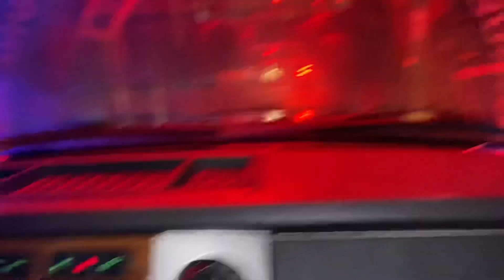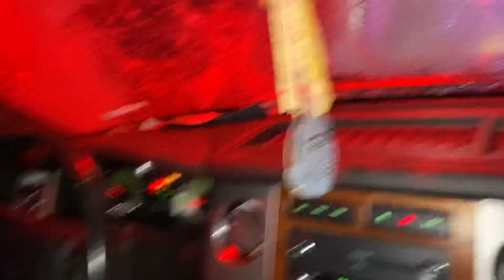EPIC SCARE, The kids freak out at the HAUNTED CAR WASH *they all cried 😫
We took the kids to an haunted car wash and they all freaked out and cried to go home !